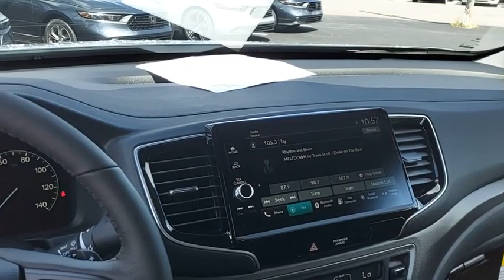2024 Honda Ridgeline RTL New H54315